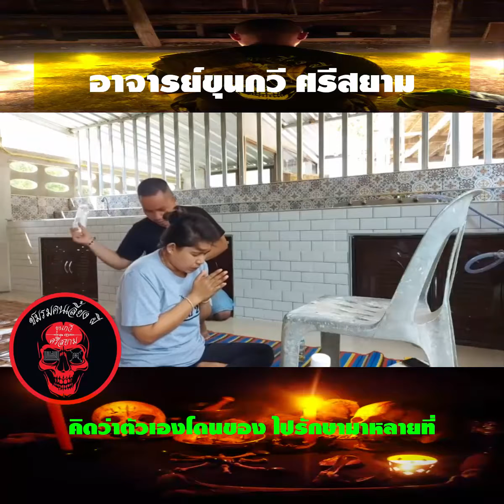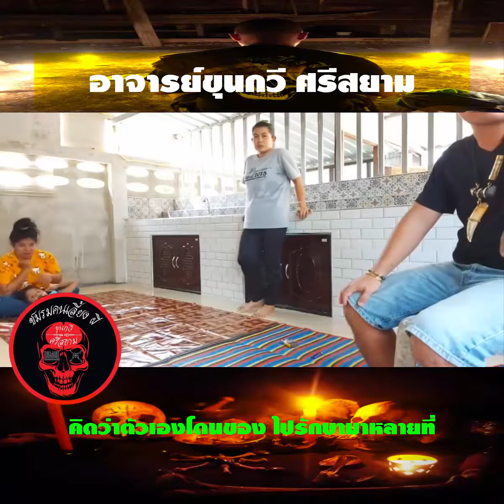คิดว่าตัวเองโดนของ ไปรักษามาหลายที่ สุดท้ายมาหายที่ผม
คิดว่าตัวเองโดนของ ไปรักษามาหลายที่ สุดท้ายมาหายที่ผม เพราะว่าน้องคนนี้ไม่ได้โดนของ แต่ประพฤติผิดในสายญาน